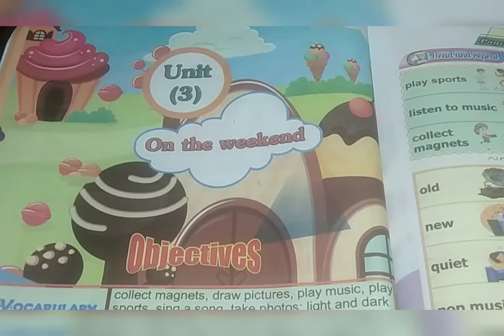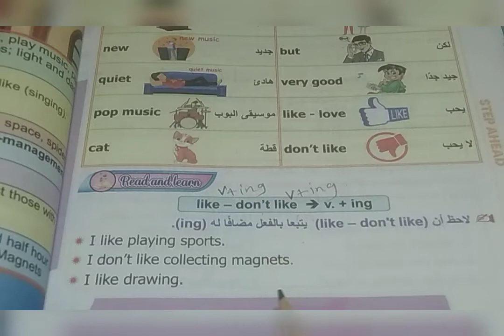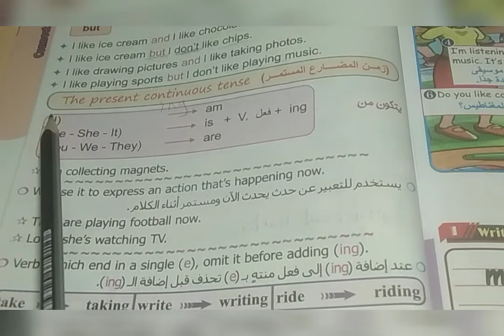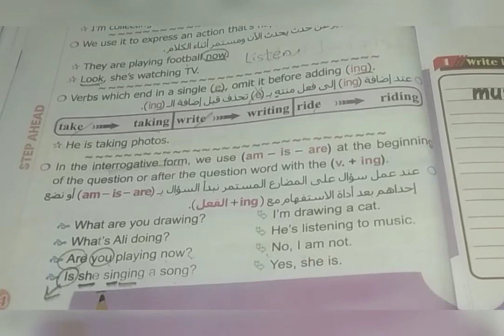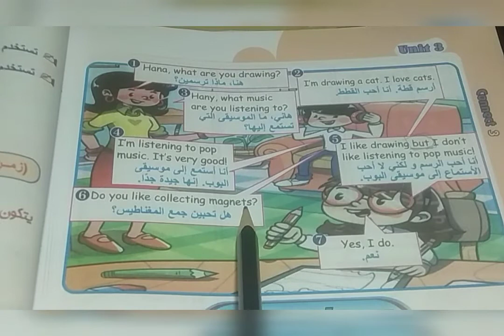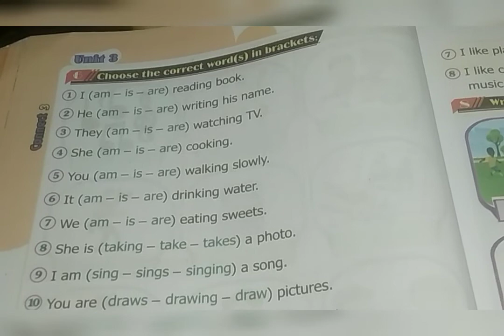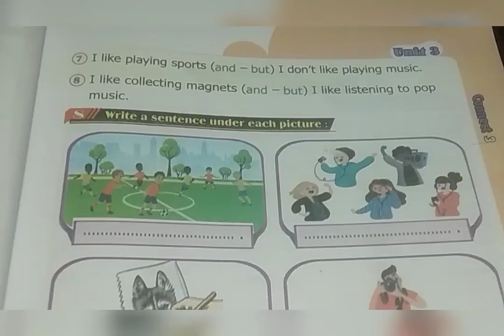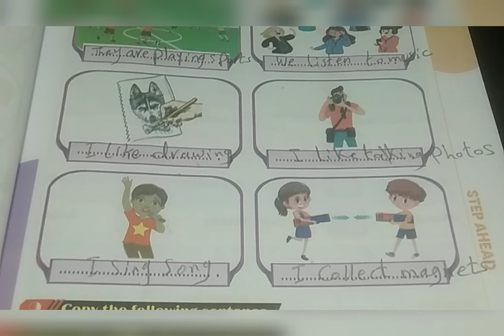كونكت_الصف_الثالث_الابتدائي unit 3 lesson 1 الترم الاول من كتاب step Ahead